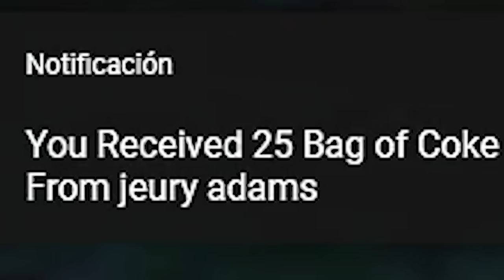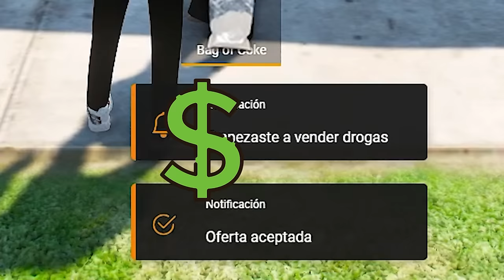ESCAPAMOS DEL *POLICIA MAS TEMIDO* EN GTA V ROLEPLAY 😨 TheNino CAP #2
Espero que les guste el vídeo porque le puse mucho esfuerzo. Los leo en los comentarios para así poder seguir mejorando en este tipo de contenido sobre GTA V Roleplay. ❤